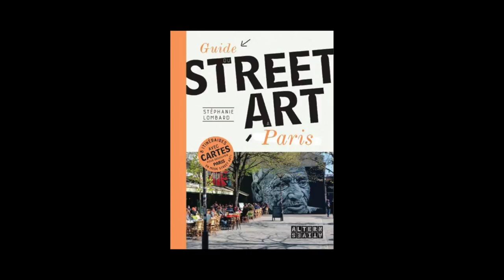Stéphanie Lombard - Guide du street art à Paris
Stéphanie Lombard vous présente son ouvrage "Guide du street art à Paris" aux éditions Alternatives.